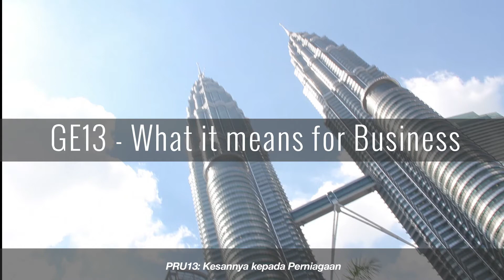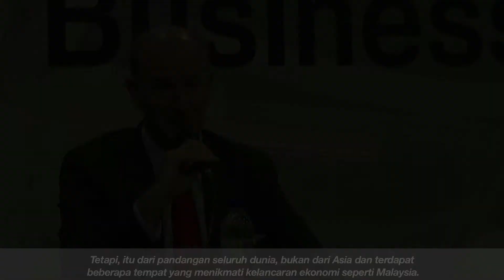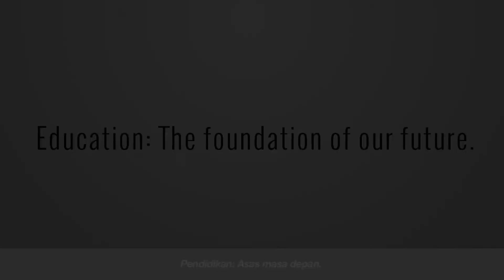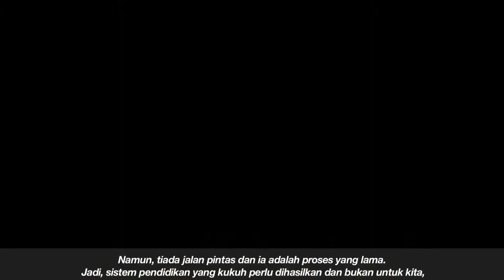Business Circle: GE13: What It Means For Business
The smaller mandate for Barisan Nasional means there is pressure for change within the ruling coalition and the government itself. What are these likely to be and how will they be implemented? What kind of difficulties will there be towards change? And how will they impact businesses?

Presented to you by Dato' Sri Idris Jala, Minister and Pemandu CEO & Stephen Hagger, Managing Director and Head of Equities, Credit Suisse, Malaysia